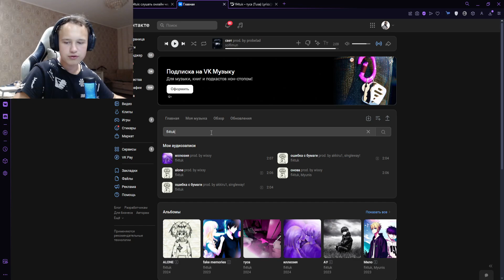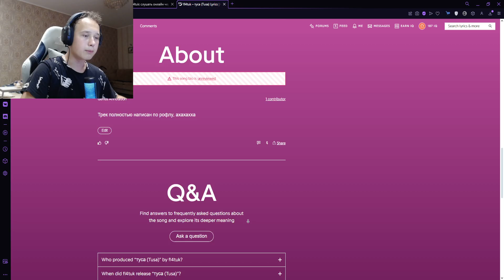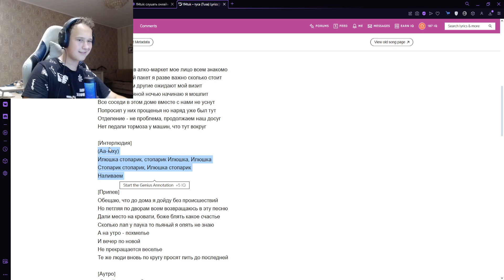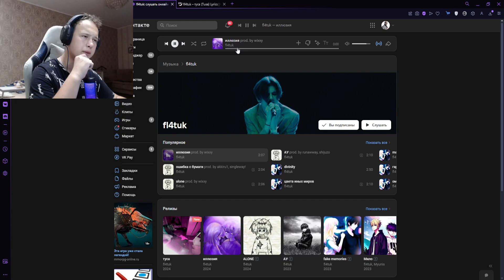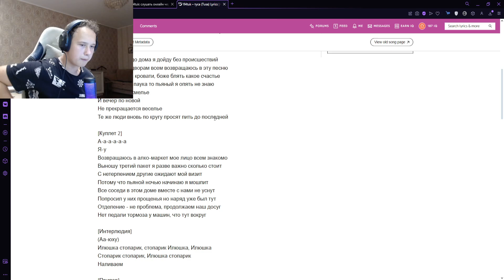РЕАКЦИЯ НА: fl4tuk - туса